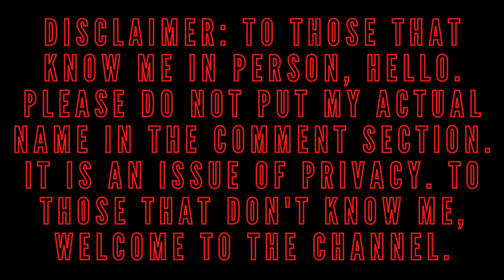Skelly The Storyteller!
This is the eighty-sixth installment of my Hades playthrough.